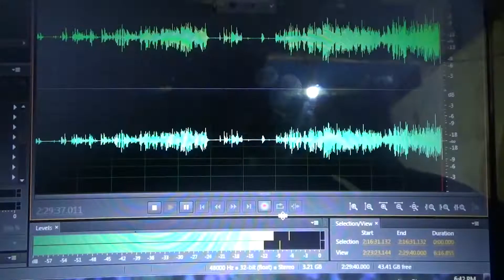Waktu Yang Salah (FIERSA BESARI) I COVER SKAGE Feat TIWI I GW AUDIO PRO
Fiersa Besari - Waktu yang salah